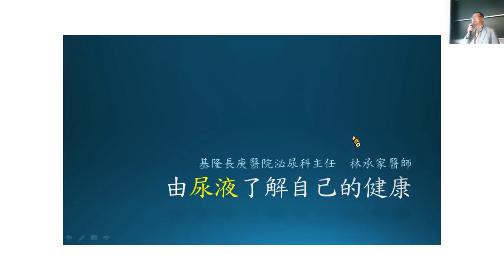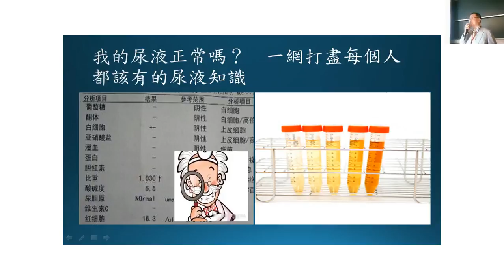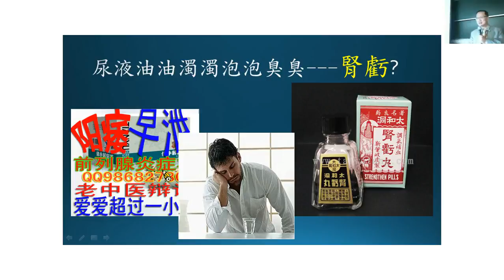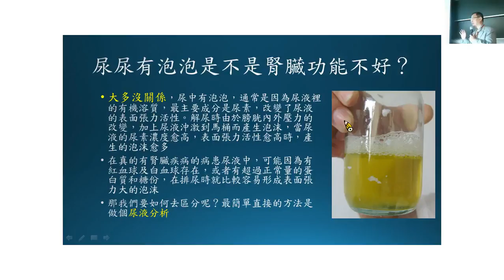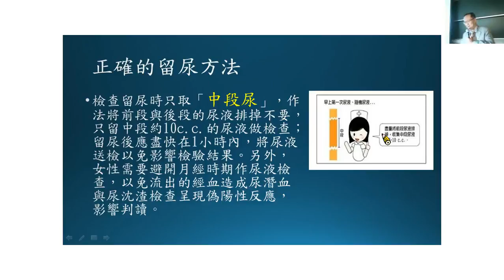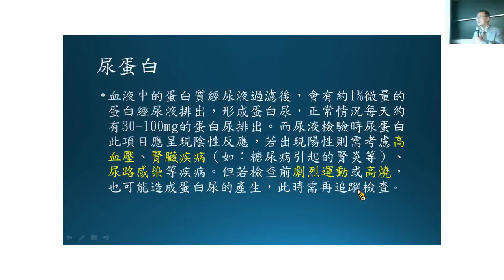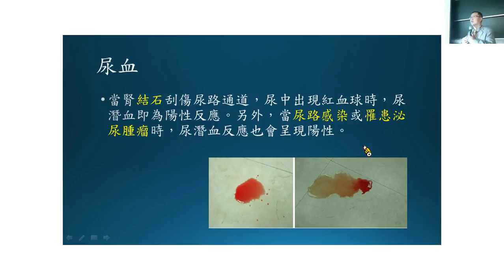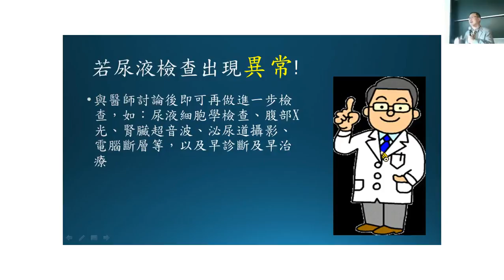【2016全民泌尿健康日】民眾場-我的尿液正常嗎？ 一網打盡每個人都該有的尿液知識-林承家醫師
-尿尿有泡泡是不是腎臟功能不好？
‐血尿、蛋白尿、尿糖如何評估治療？
‐每天尿尿好幾次，你(妳)了解自己的尿液嗎？
‐健檢報告說我有血尿，該怎麼辦？
‐糖尿就是尿裡有糖嗎？
‐尿液檢查異常是不是腎臟有問題?
‐尿尿味道很重是否需要就醫?
‐常腰酸背痛就是有腎虧？
‐聰明生活，遠離環境荷爾蒙